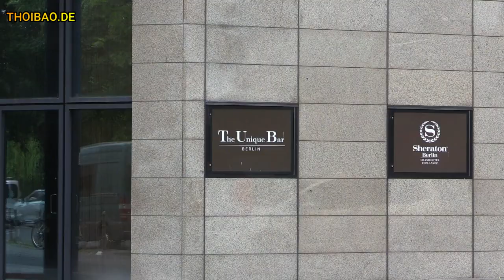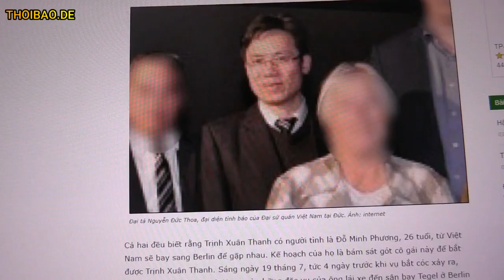Đòn hiểm – Tô Lâm thả mồi „tình ái“ bẫy đồng chí của mình ra sao?